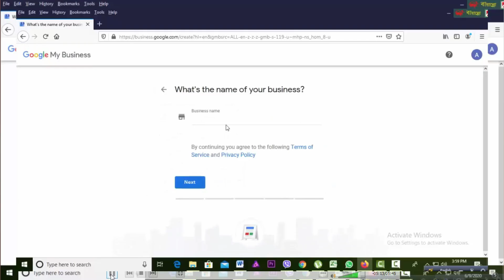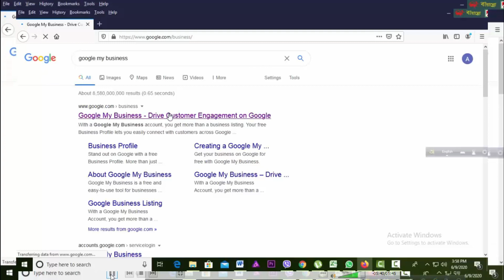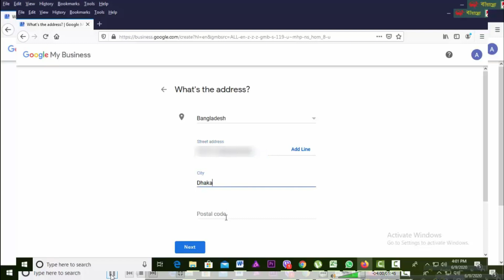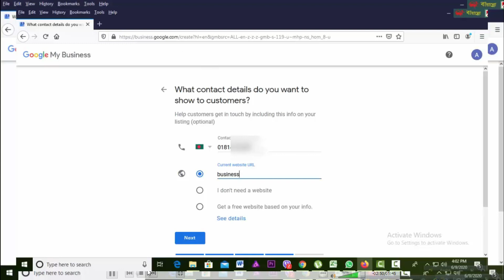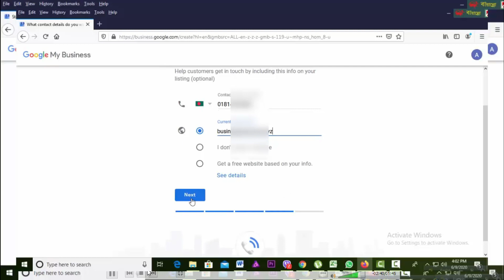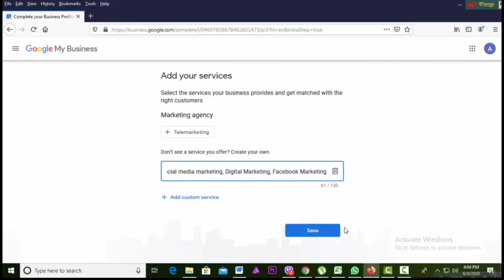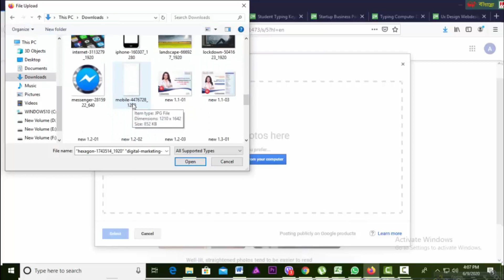Google My Business - How to Add your Business on Google Map - Bangla Tutorial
If you want to learn how to add a business on a map then this video can help you.

In this video, I will show you how to add your business on google map from anywhere. It is really helpful for every local business. If you want to get some extra sales from google map then you should add your business on google map.

What is Technical SEO? Complete Checklist - Bangla Video Tutorial

What is 301, 302 Redirect? How to Redirect an URL